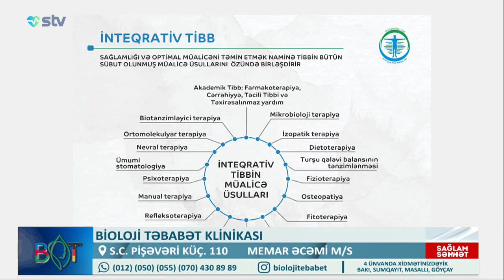Öd daşı xəstəliyindən qorunmaq üçün nəyi bilmək vacibdir?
Dr.Sevinc Zeynalova
terapevt

Öd daşı xəstəliyindən necə qorunaq?
Öd daşı xəstəliyi